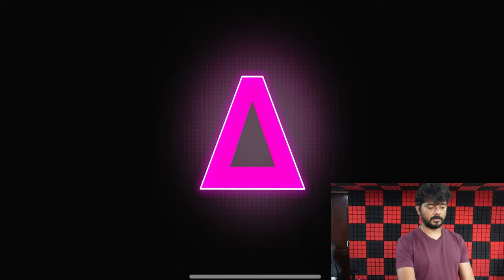Cricket : Unboxing & Gameplay Metashot Cricket Bat - No VR required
Unboxing & Gameplay Metashot Cricket Bat  - No VR required